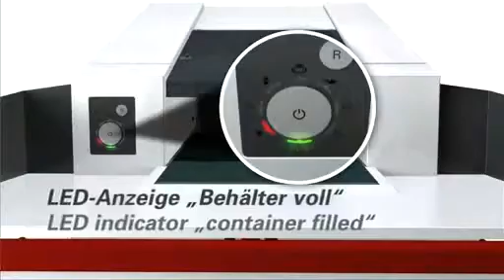HSM Powerline FA 500 3 Industrial Shredder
Powerful three phase commercial shredder